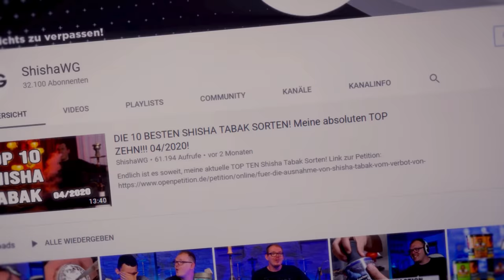28€ Phunnel vs 3€ Wish Billig Phunnel!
28€ Harmony Bowl vs 3€ Wish Phunnel! Ein krasser vergleich mit erschreckendem Ergebnis!

AMAZON EMPFEHLUNGEN

*1 KG Kohle
*1 KG Kohle
*4 kg (Billiger)
*60€ Set
*45€ Set
*30€ Set
*Mundstück + Schlauch
*Universal Molassefänger
*18/8 Molassefänger

MUSIC & CREDITS

Beaster - Awakening
DJ-Quads-Blushes.mp3